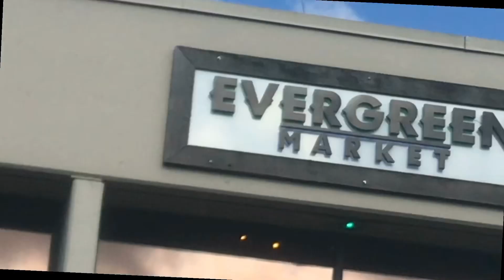Beast Man - WHOOPTY (Remix)( Official Video )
( Call Me Soon You Get This ) is a Album  from Beast Man he might not always be there so you might have to leave a message or vice versa. A round the world here we go come along and we will enjoy the music on the way.

MME FILMS

Available Apple Music and other platforms